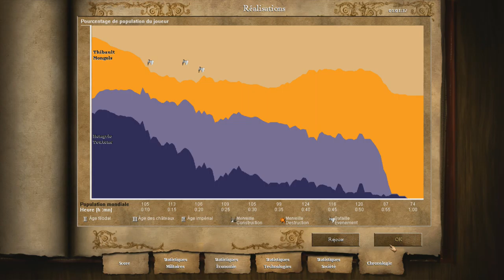Age of Empires II HD: Gengis Khan Mission 6 Paix Mongole Partie 2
De l'Asie à l'Europe.